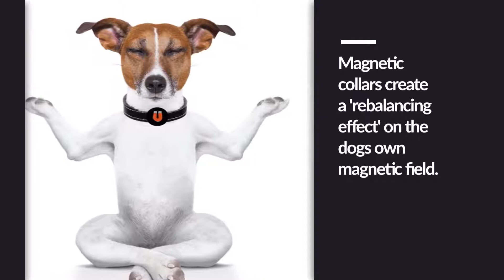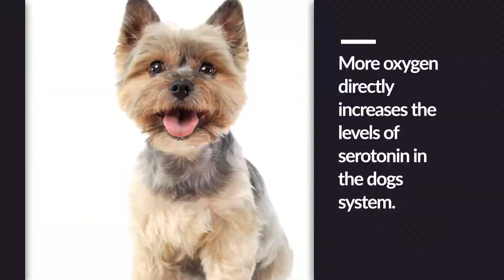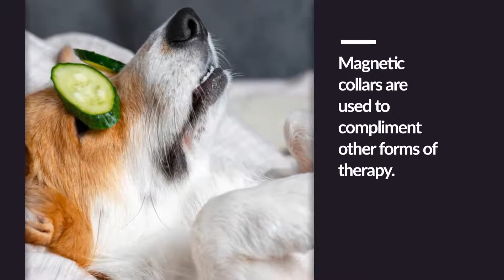Magnetic Dog Collars | How do magnetic dog collars work? | DOG StreamZ Information Directory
DOG Streamz Information Directory.

For many years humans have used magnetism to treat a variety of health conditions from arthritis to anti-inflammatory pain relief. Now developed for dogs magnetic collars are becoming are far more recognised form of therapy for dogs. Although not clinically proven efficacy through many of their claims are now available through the sheer volumes of reports and reviews across the canine community. This video looks at magnetic dog collars are why they are used within the dog community.

No claims are made within this video.